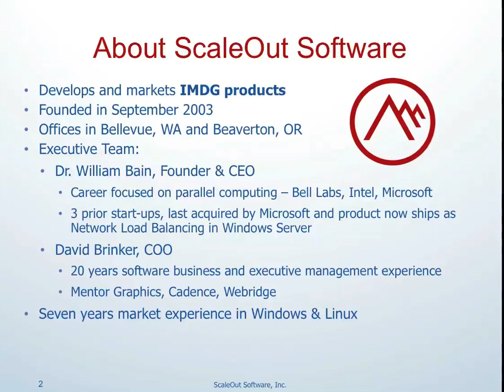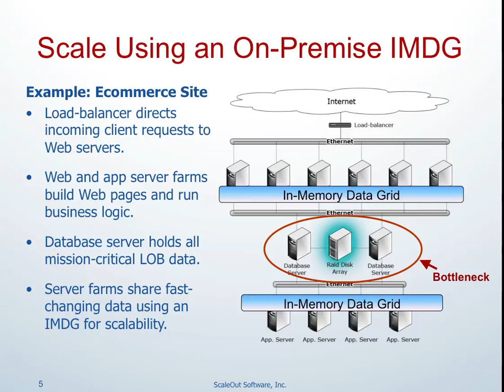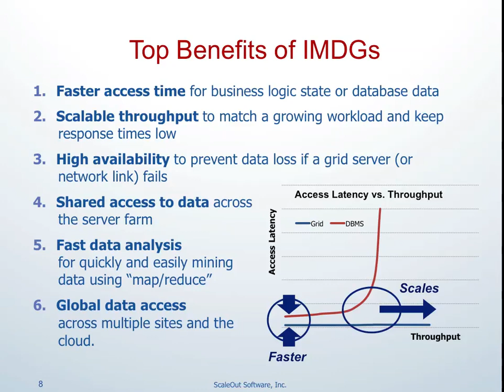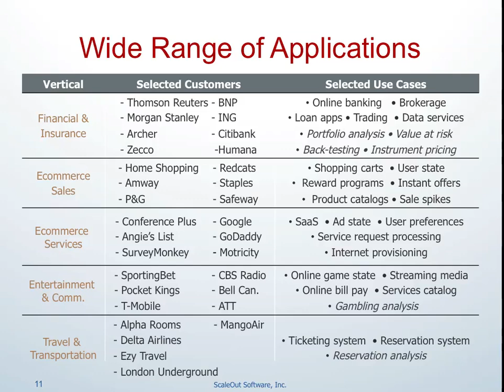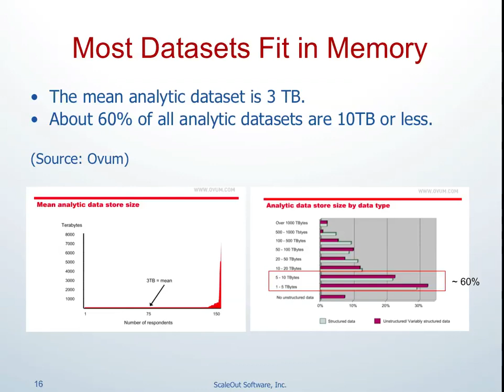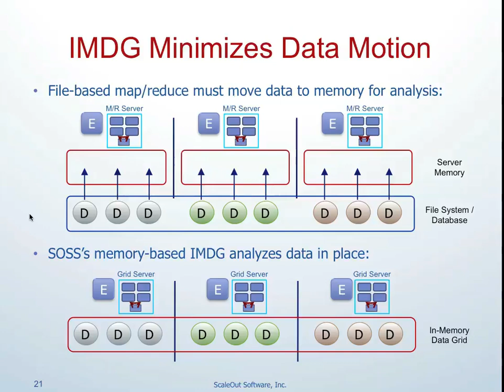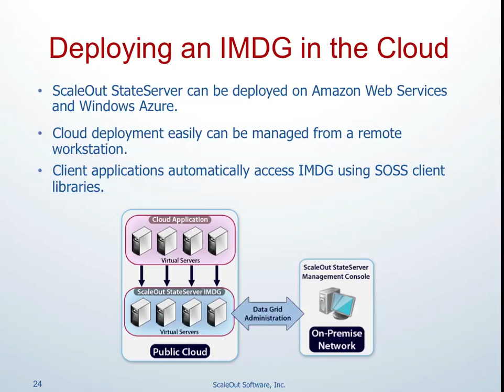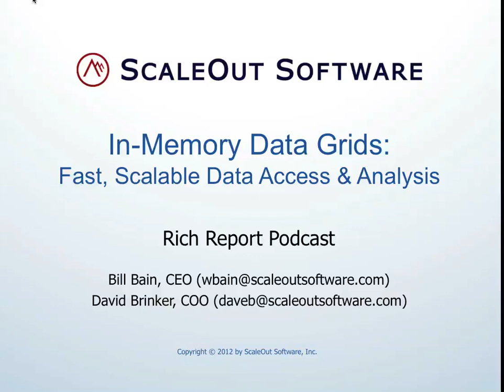ScaleOut Software: In-Memory Data Grids for the Enterprise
In this slidecast, Bill Bain and David Brinker from ScaleOut Software present an overview of the company's in-memory grid software solutions.

"ScaleOut StateServer runs as a distributed, software service on every Web or application server in your server farm to store data objects in memory and make them globally accessible across the farm within its distributed IMDG. These data objects contain serialized program data, such as Web session data, business logic objects, and data retrieved from a database server. Stored objects can be accessed from any client connected to the distributed data grid, and the grid enables simultaneous access by different clients to data objects stored on different grid servers."